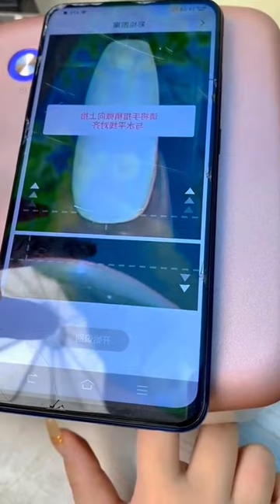automatic nail making machine